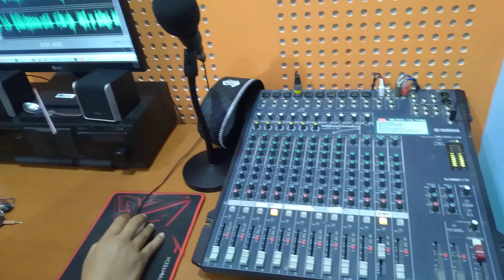13 Juli 2022(1)